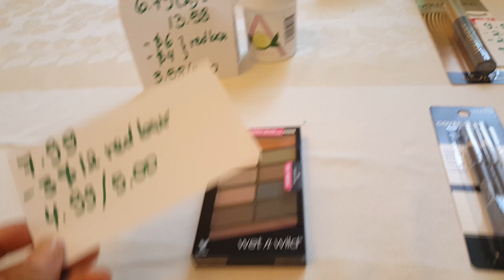Mis ofertas de CVS 9/1/19